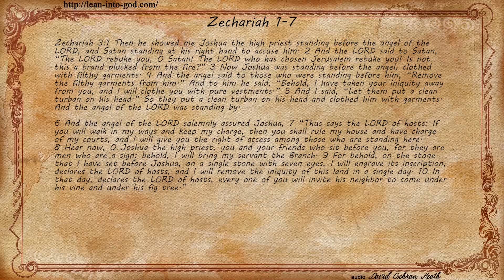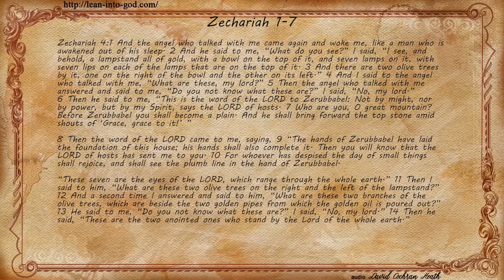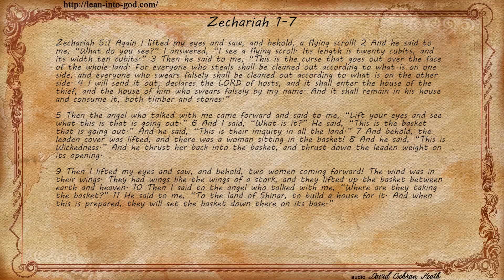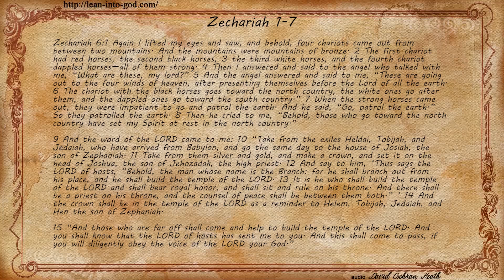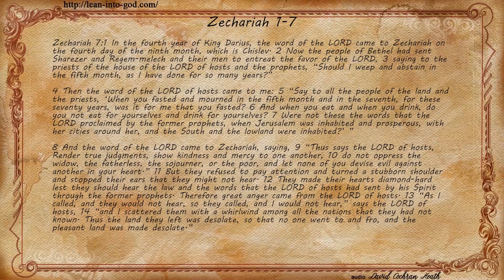Zechariah 1-7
Zechariah 1-7 ESV